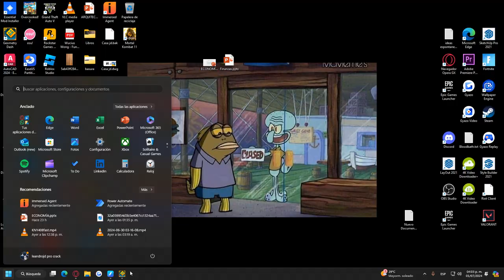No le deseo esto a nadie. Bueno, si a una persona... 98% bloodbath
Ni da risa ni nada.

Comenta algo